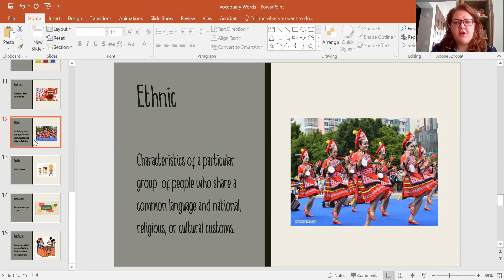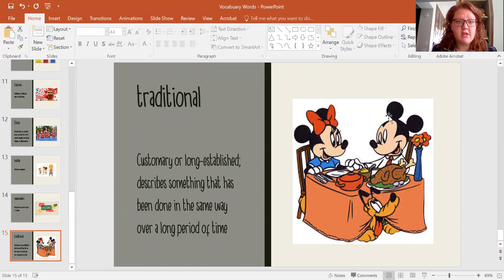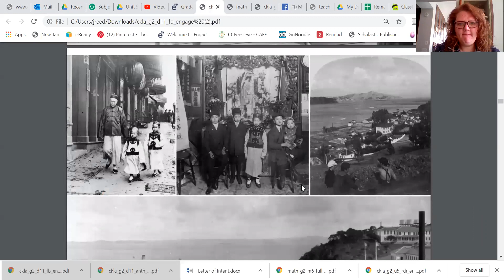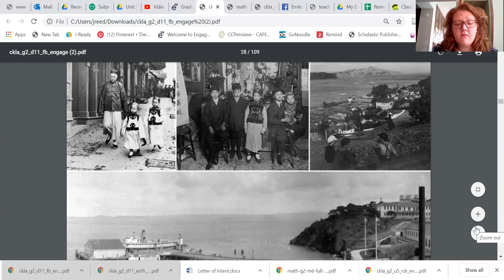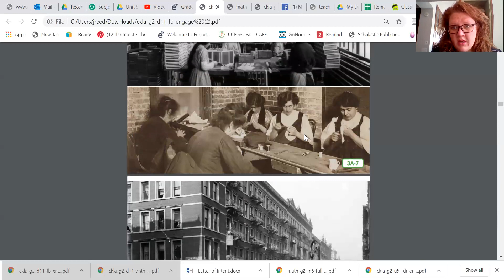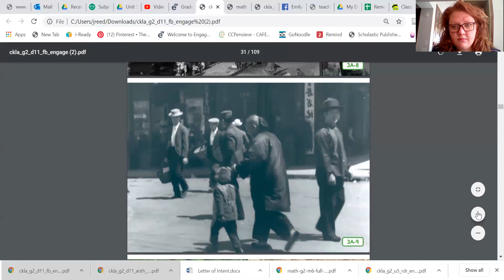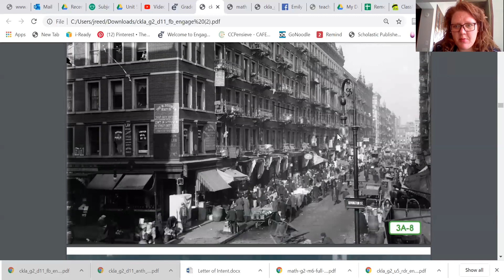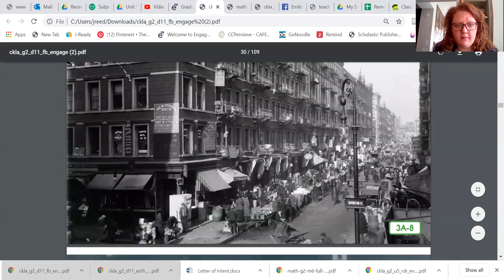May 5 Immigration Lesson 3